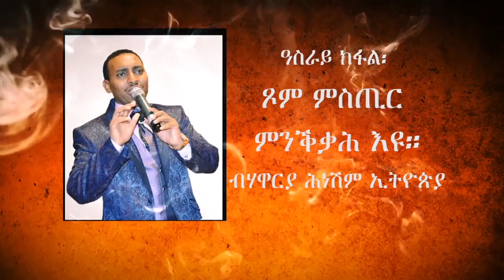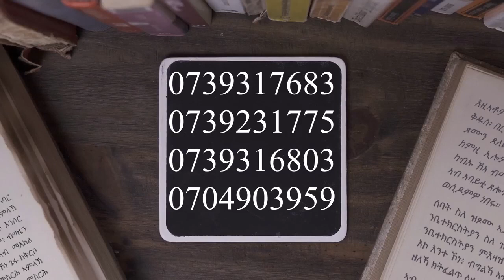ንኣርብዓ መዓልታት ዝልቀቕ ፍልጠት ብዛዕባ ጾምን ጾሎትን። ዓስራይ ክፋል፡ ጾም ምስጢር ምንቕቃሕ እዩ። ብሃዋርያ ሕነሽም ኢትዮጵያ